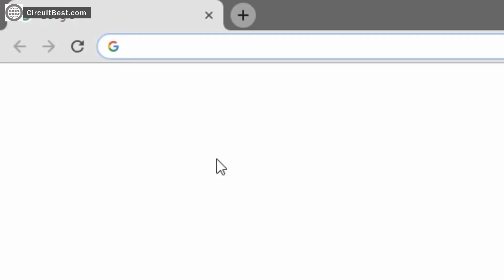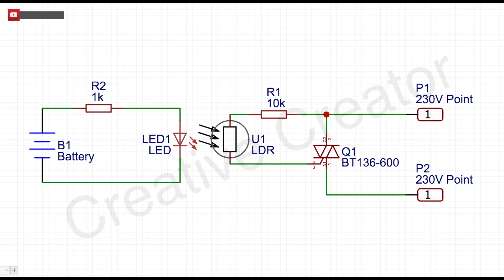Simple Solid state Relay circuit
Hello, Guys today in this video I will show you How To Make Simple Relay circuit?

**Note: Some People copy my content as well as the thumbnail. I have no issues with content as long they make it themselves. Happy Creating :)

Needed Components Online Link for Simple Relay circuit-

Amazon US:
555 Timer
Push Button
18650 Battery
18650 Battery Holder
3W LED
10MM LED

Amazon India:
555 Timer
Push Button
18650 Battery
18650 Battery Holder
3W LED
10MM LED